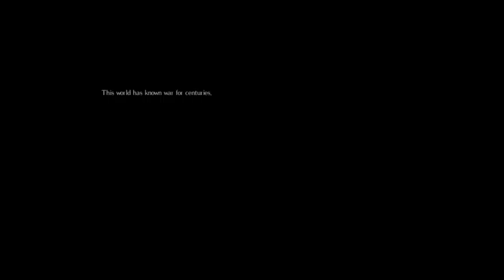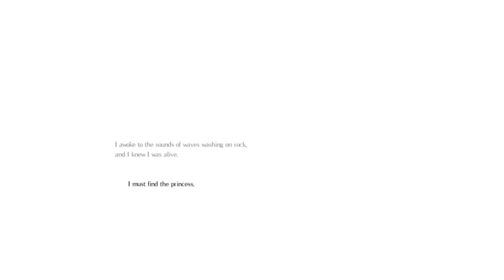RECOMMENDED GAME! Salt and Sanctuary beginning run.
Here I am playing Salt and Sanctuary for the first time. It's REALLY good! Definitely people should play it.

I highly recommend this game if you like difficult elements but really deep gameplay. Also if you like Souls games, you'll definitely love this!